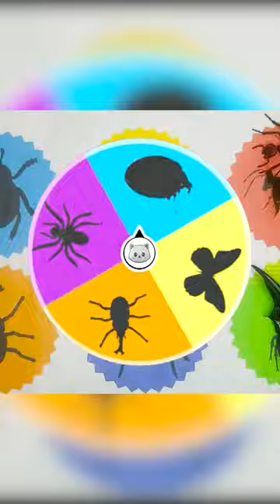Beetle, insect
insect, insectsname, insects